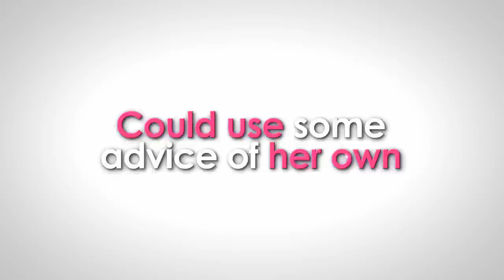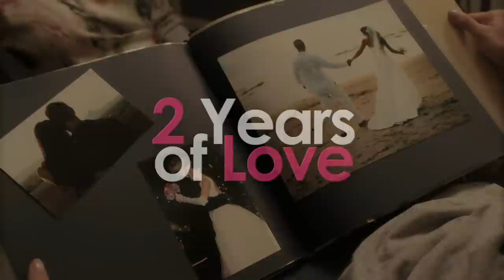2 Years Of Love - Official Trailer - MarVista Entertainment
After 730 days of marriage, can they last one more day?

The pressure to have a child quickly shakes up the “perfect” marriage of Samantha and John. Although Samantha feels ready for a child, John is scared of the prospect, hoping to secure a job first so he can provide for the family.  John decides to anonymously call into Samantha’s show as a man looking for relationship advice. The more advice she gives, the more connected Samantha feels to him in a way she can’t explain. Now, she must decide if her and John can make it as a couple after all.

Cast: Kayla Ewell, Ryan Merriman

Available Now on Digital HD and On Demand